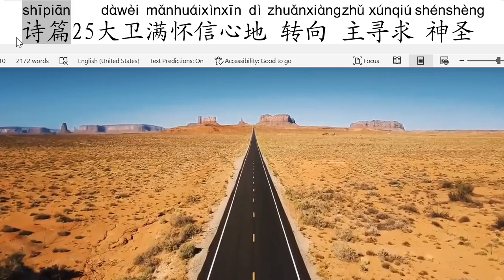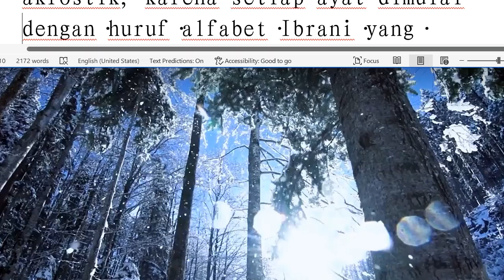每日分享八百六十四